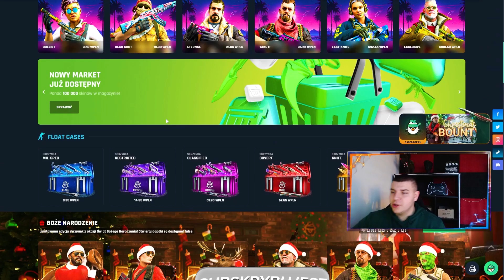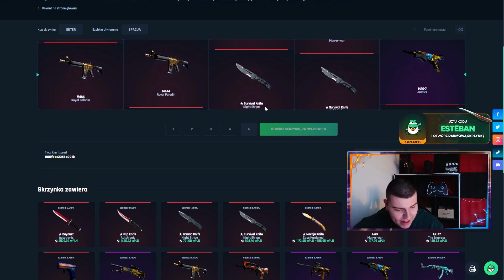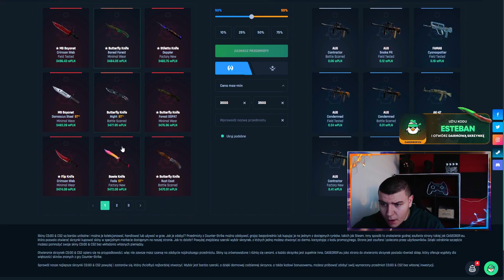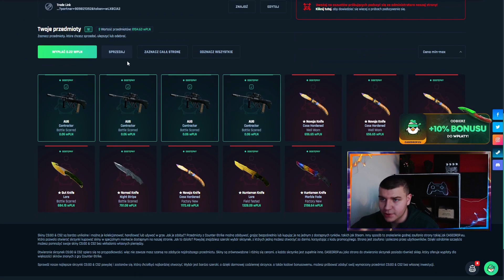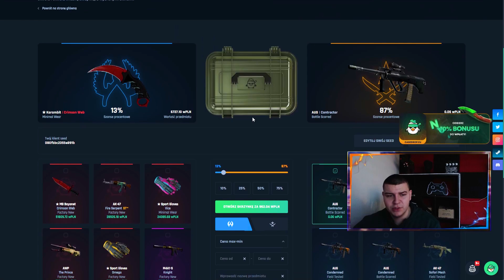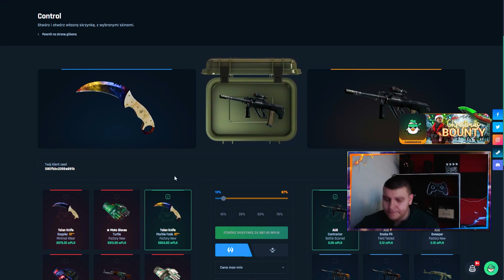DZIĘKUJE...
🤑18% DO WPŁATY Z MOIM KODEM NA NOWĄ ODSŁONE!